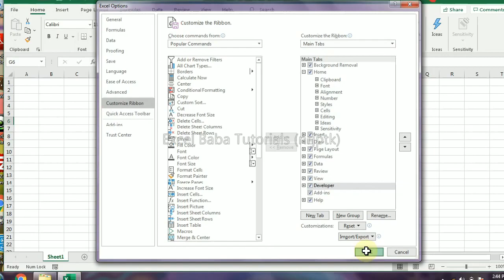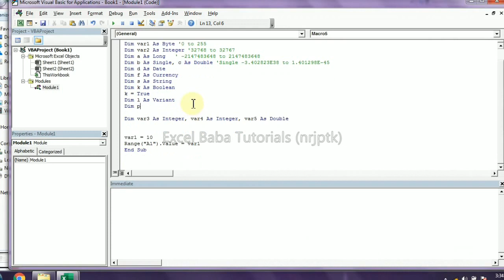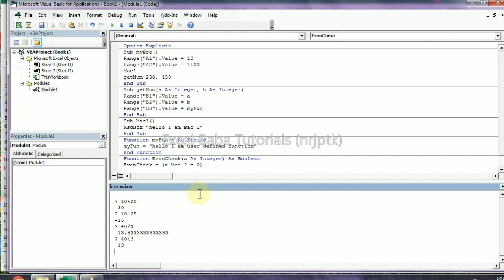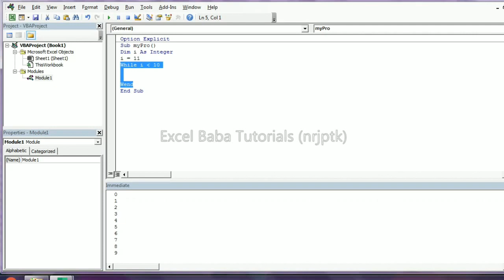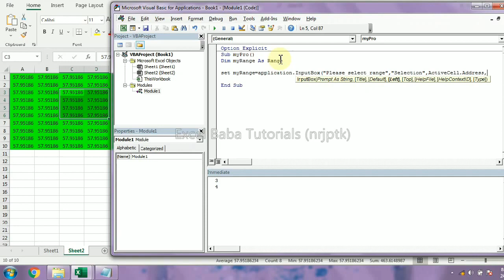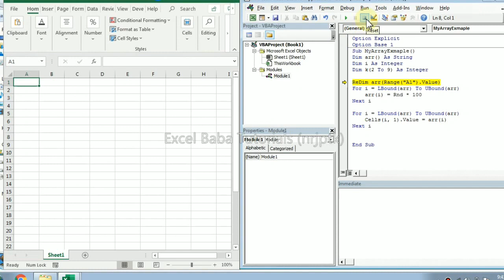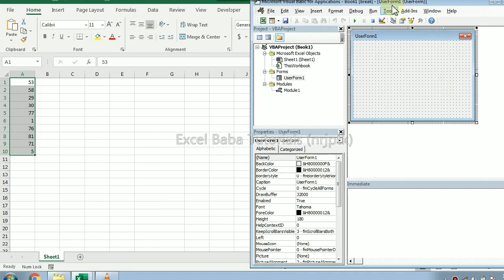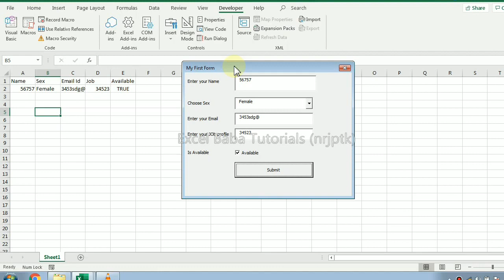Excel VBA programming the complete guide in Hindi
Learn VBA programming
00:00 - Introduction
00:37 - Developer Tab
01:16 - Overview
01:50 - Macro Enable Workbook
03:00 - Overview of coding windows
04:40 - Macro Warning
05:23 - Macro security
06:09 - Macro recorder
09:54 - Visual Basic Editor overview
10:54 - Variables and Data Types
18:50 - How to Code
21:40 - Option Explicit
22:10 - Variable Scope
23:30 - Global Variable
24:50 - Sub procedure and Function
26:00 - Calling Sub procedure
29:40 - Function Return
32:35 - Arithmetic Operators
34:28 - Conditions - If Else, ElseIf
40:00 - Logical Operators
42:00 - Select Case
43:42 - Loops (do while, while wend, for next, for each next)
56:25 - Message Box
01:00:35 - Status Bar
01:02:37 - Input Box
01:09:40 - Screen Updating
01:12:34 - Array
01:24:15 - Inbuilt Functions
01:29:12 - Exit
01:30:55 - Goto and With
01:35:16 - Error handling
01:38:56 - User Defined Form